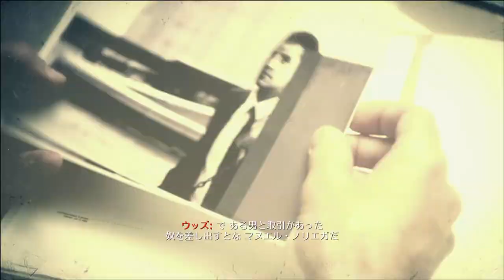【Xbox360版吹き替え】CoD:Black Ops 2 キャンペーン#4 "TIME AND FATE"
OS: Windows10 64bit
CPU: Core i7-7700K 4.2GHz
RAM: 16GB
GPU: GTX1080Ti 11GB+Asetek
キャプチャボード: Monsterx u3.0r or AVerMedia Live Gamer 4K GC573
モニター: LGゲーミングモニター 27UL500-W(4K/HDR)
キーボード: K65 RAPIDFIRE Cherry MX Speed RGB COMPACT
マウス: logicool g402
ヘッドセット: Logicool G G933s無線仕様
マウスパッド: Logicool G G240t